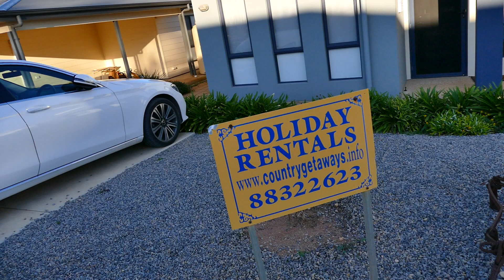'Port'-Victoria Hillside-STROLL [2021] Part-[C]-FINAL With Memories-From 'Emu'-Point-ALBANY-[2018].